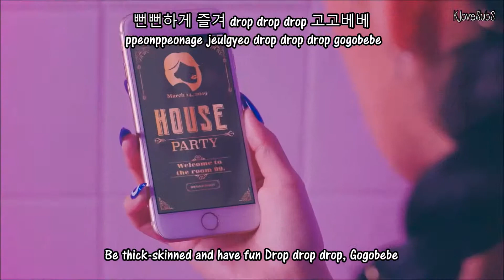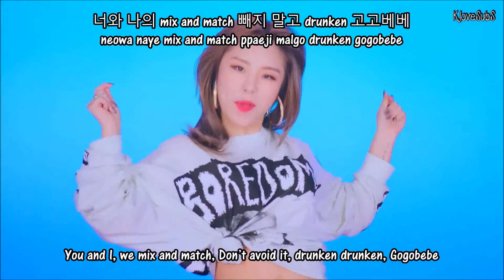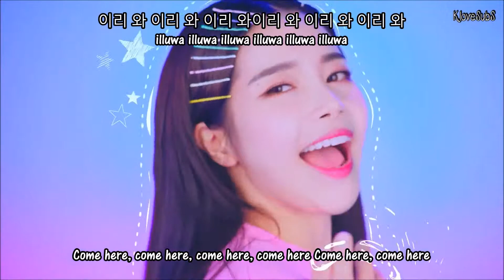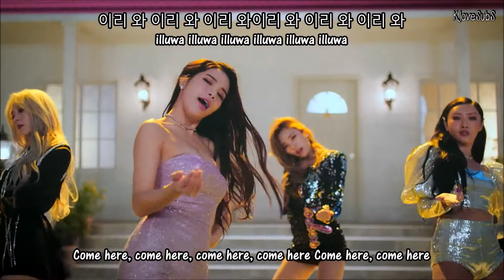MAMAMOO - Gogobebe MV [English Subs Romanization Hangul]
Lyrics :
(Rom\Han) : colorcodedlyrics
(Eng) :Genius translations